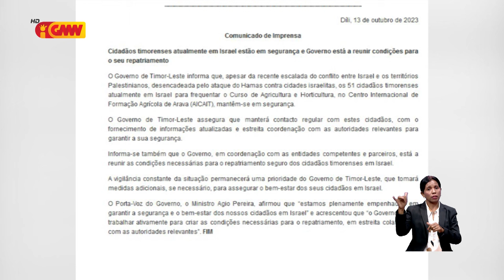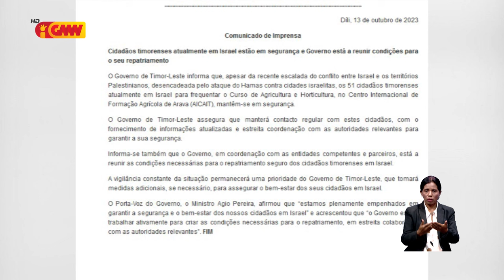Governu sei buka solusaun lori fila Timor o’an sira iha ISRAEL